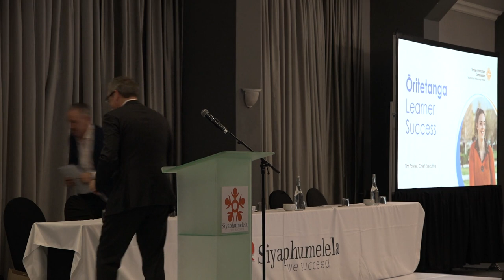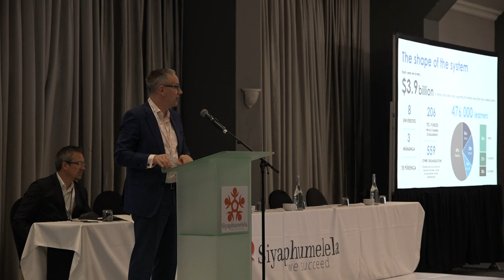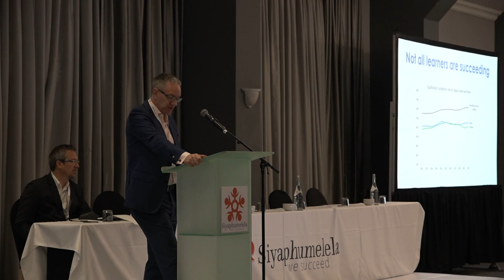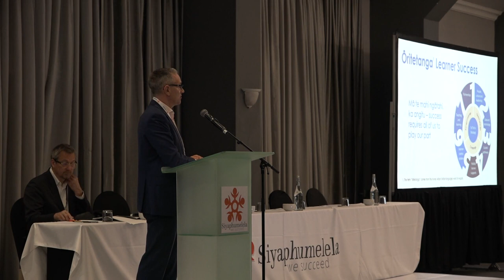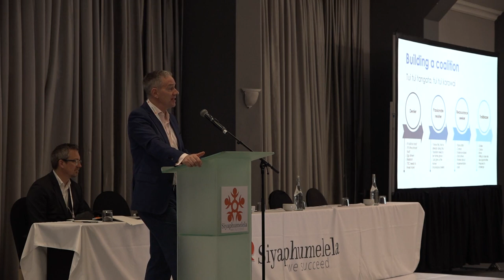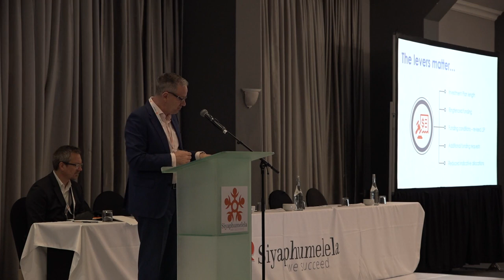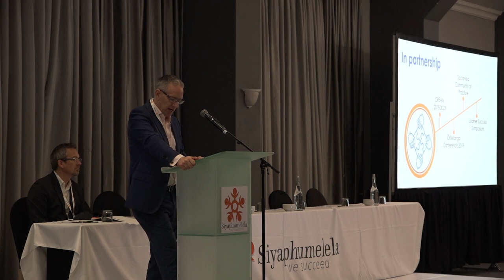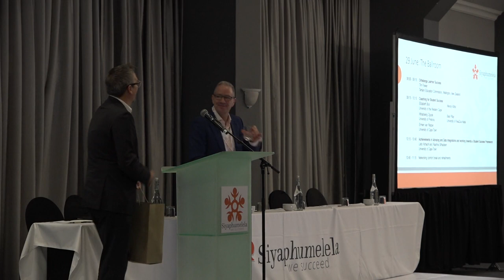2023 Siyaphumelela Conference - Keynote: Oritetanga Learner Success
2023 Siyaphumelela Conference - Keynote 3: Oritetanga Learner Success
by Tim Folwer